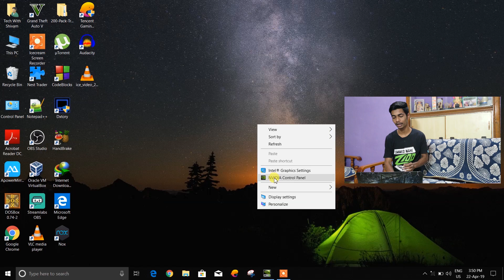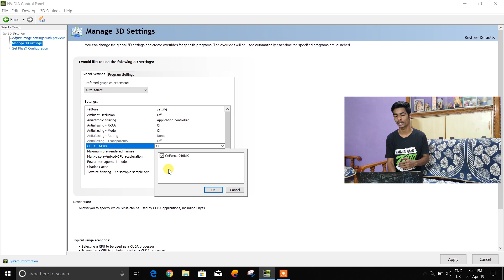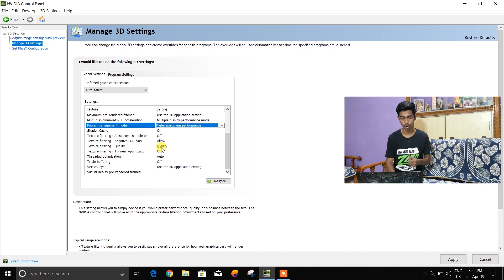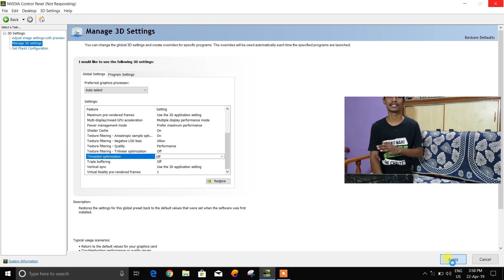(2019) Nvidia Control Panel Best settings for Lag Free Gaming | Boost Graphics Card's Performance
Hello Guys,
In this video I'll be showing you the best optimized settings for nvidia graphics card. This settings will improve your gaming performance and you"ll get Lag free High FPS Gaming.